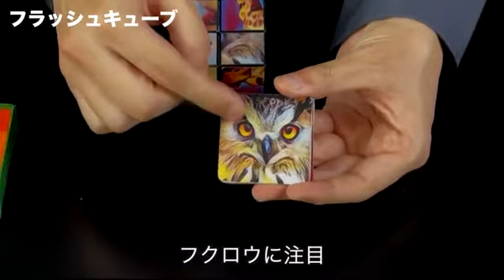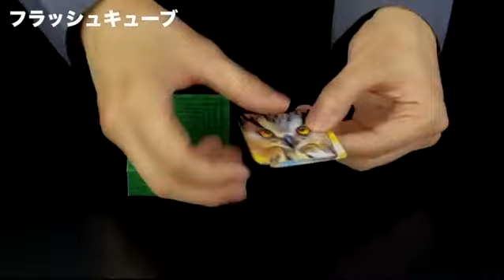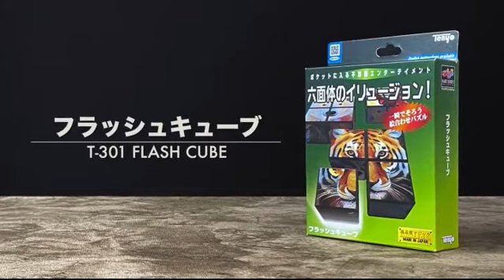FLASH CUBE 2022 by Tenyo Magic - Dude That's Cool Magic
Our UK based Magic Shop has a wide range of magic tricks for sale. Catering to the specialist performer, amateur magician or beginner looking to learn some fun easy to do tricks, our online magic shop has tricks, magic and instructional products to suit all levels of experience.